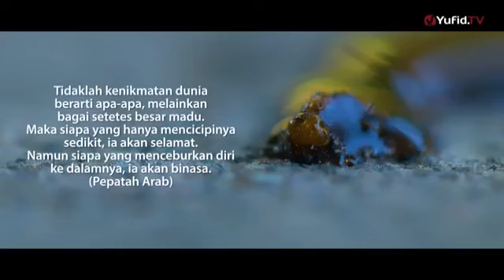Bila Terlampao Kemanisan, Ia Bakal Memudaratkan.. Maka Itu Bersyukurlah Dengan Seadanya..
Pelajaran/Pengajaran Di Sebalik Video Ringkas Ini Adalah, Belajarlah Untuk Sentiasa Bersyukur.. Usah Tamak! Kelak Diri Sendiri Yang Rugi..
Terima Kasih Banyak Sahabatku Nannie Di Atas Perkongsian Video Ini Padaku.. Amatku Hargai.. 😙😙😘😘💖💖💖